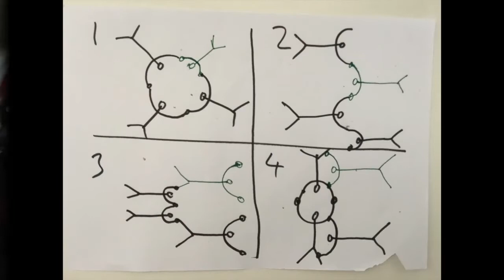Porter Euphoria Camp 2 day 2019